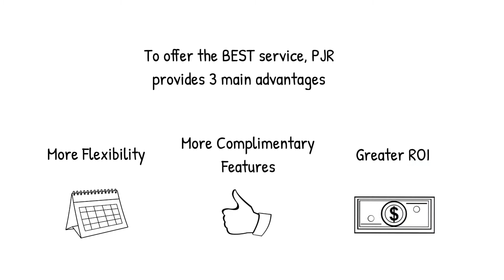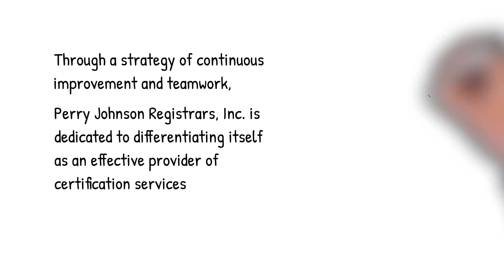PJR Advantages - Why Choose PJR?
This video covers the various advantages we offer through exceptional service. Through a strategy of continuous improvement and teamwork, Perry Johnson Registrars, Inc. is dedicated to differentiating itself as an effective provider of certification services with more flexibility, more complimentary features, and greater ROI.

To learn more about our programs and services, visit our